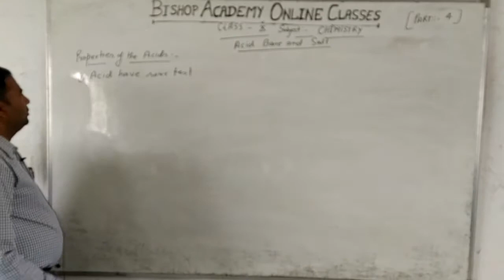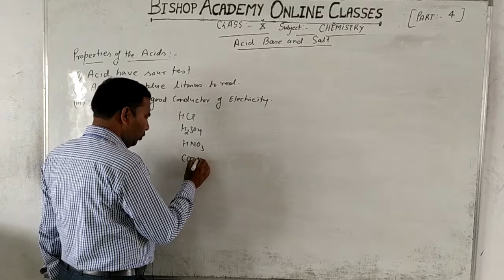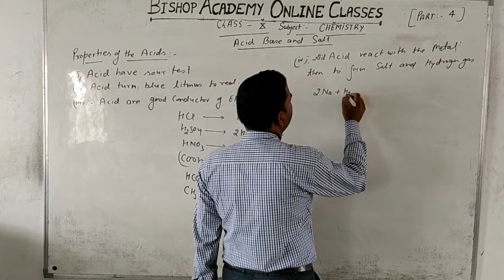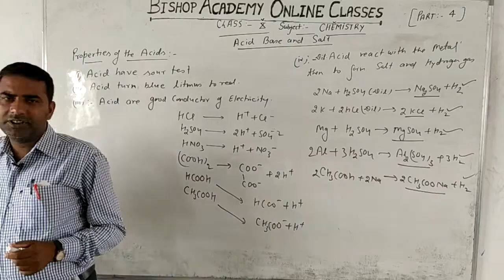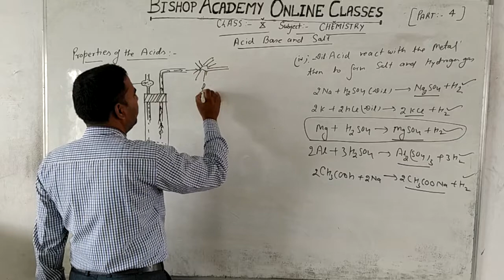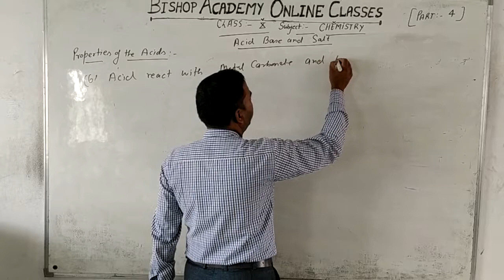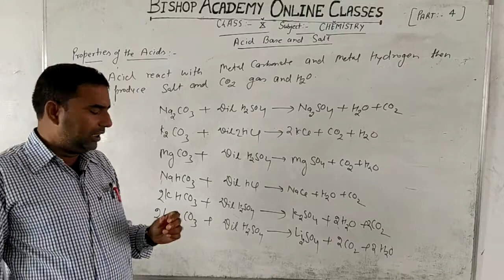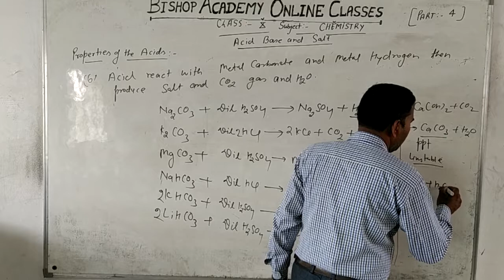SCIENCE | CLASS 10 CBSE | CHEMISTRY | CHAPTER 2 | ACID BASE AND SALT | PART 4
THIS VIDEO IS ADDRESSED BY RAJESH NARAYAN MISHRA SIR (FACULTY OF CHEMISTRY)

ALL IN ONE SCIENCE HAND BOOK FOR CLASS 9TH

FOUNDATION BOOK OF CHEMISTRY FOR 9TH-

Foundation Course for JEE / NEET / NSO / Olympiad ( Physics + Chemistry + Maths + Biology ) For Class 9